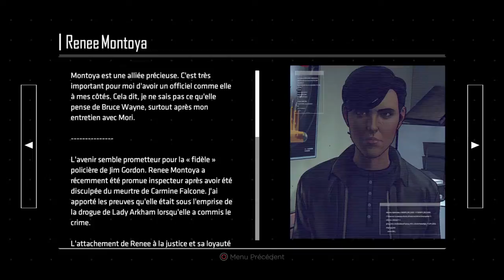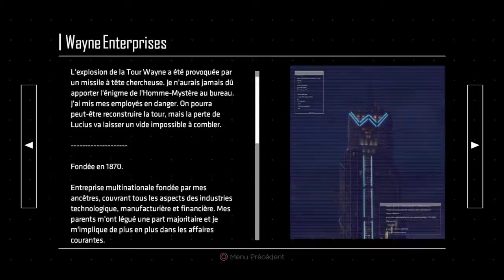Batman The Enemy Within Episode 2.2 : Harley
Le Joker nous présente la Harley Quinn de ce monde là qui à l'air très sympathique quand même. ^^